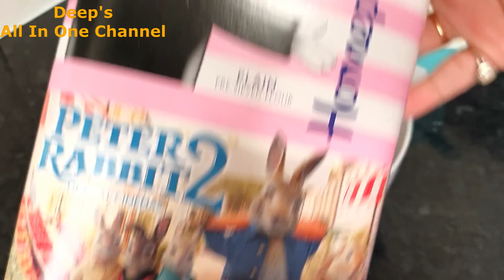Indian Lunch to Dinner Routine 2020 | Eggless Chocolate Donuts | Non Fried Punjabi Kadhi Pakora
Indian Lunch to Dinner Routine 2020 | Eggless Chocolate Donuts | Non Fried Punjabi Kadhi Pakora | Es Lockdown mai aaye etne sare guests | Donut Party for Guests | Indian Lunch to Dinner Routine 2020 | Eggless Donuts At home | Chocolate Donuts | Punjabi Kadhi Pakora | Non Fried Kadhi Pakora | Deep's All In One Channel

Take Rai (red mustard), Saunf (fennel), Methi (fenugreek), Jeera (cumin), Kalonji (nazella) seeds in equal quantity and mix them to make whole panch phoran masala

Regards
Deepika